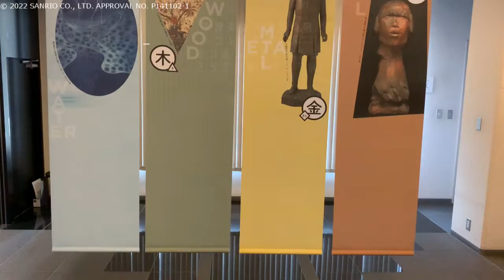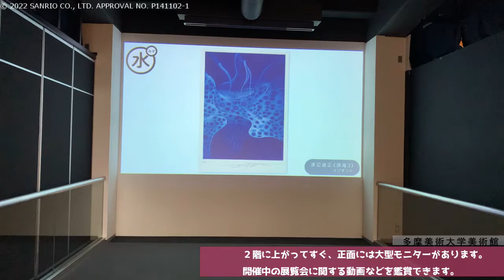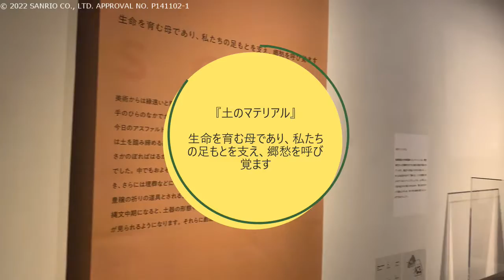ハローキティーが行く！多摩センターミュージアムツアー第８弾「多摩美術大学美術館」 経済観光課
多摩センター親善大使であるハローキティが
多摩センター周辺の魅力スポットをご紹介！！

第８弾は「多摩美術大学美術館」
京王/小田急　多摩センター駅から徒歩約７分。今回は、ピンクのかわいい衣装コスチュームのハローキティが遊びに行ってきました！

多摩美術大学美術館とは・・・
多摩美術大学の可能性と実践を顕にするために、絵画・彫刻などのいわゆるファインアートにとどまらず、デザイン、パフォーミングアート、サウンドアート、工芸、建築、映像、民族芸術等、美術大学の多様な試みを反映した、実験的、多角的なアートの紹介、探究として、展覧会を企画・運営しています。
ハローキティにあえる街　多摩センター

※SNSやブログ等で「多摩市公式チャンネル」の動画を紹介いただく場合は、対象となるコンテンツのリンクを記載する形でご使用ください。無断での動画のダウンロード及び改変等はYouTubeの利用規約で禁止されています。
■「多摩市公式チャンネル」リンク集
　動画を探しやすくまとめています